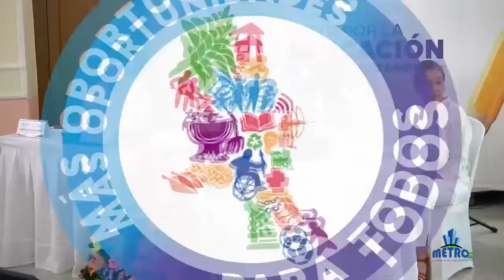Programa Institucional Más Oportunidades para Todos